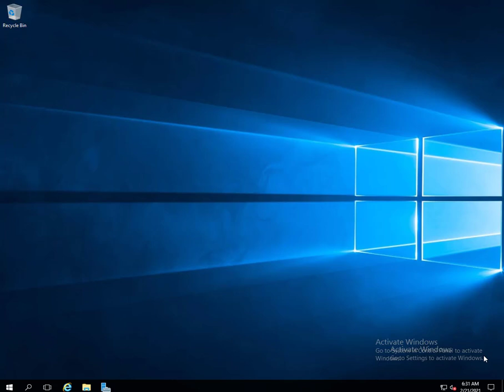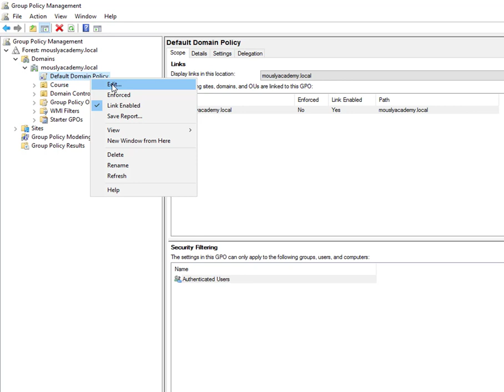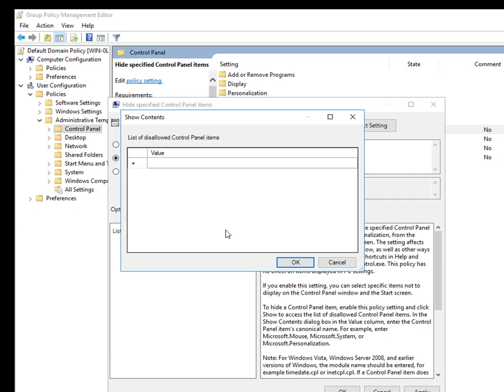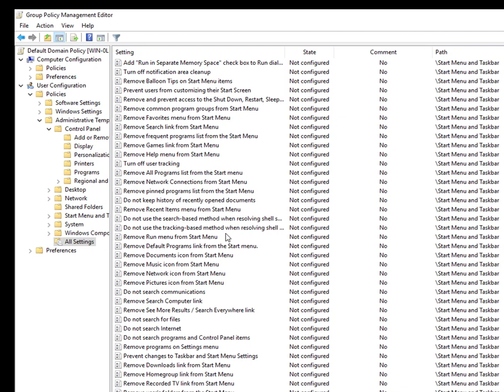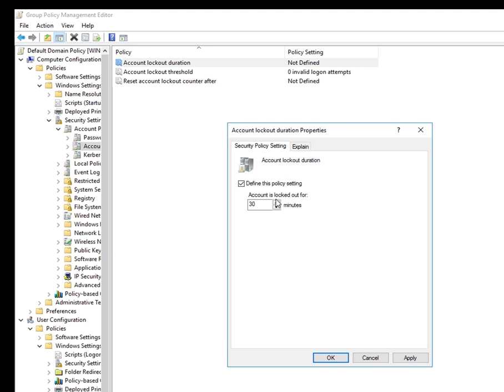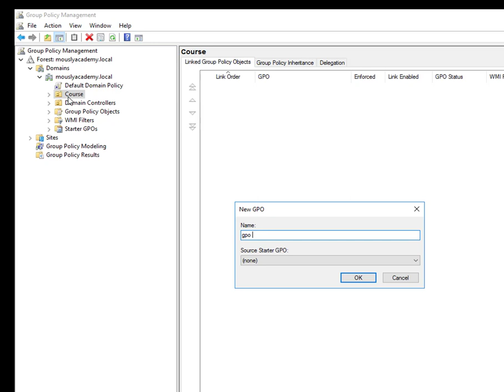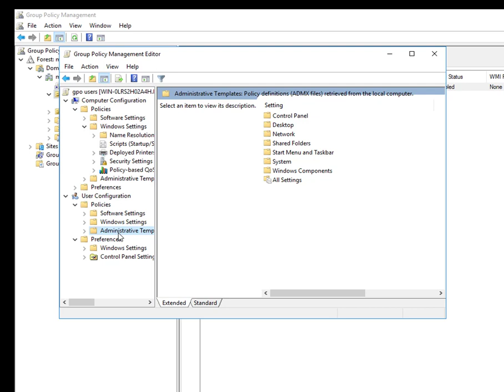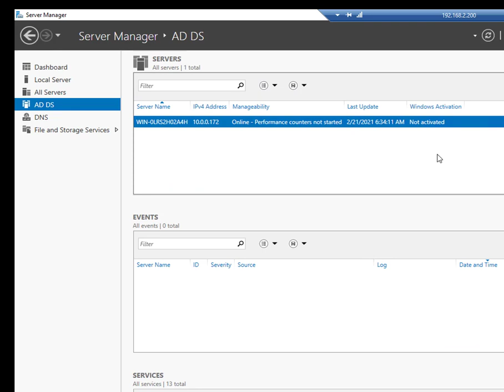مقدمة شرح الـ Group Policy ببساطة للمبتدئين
شرح الـ Group Policy